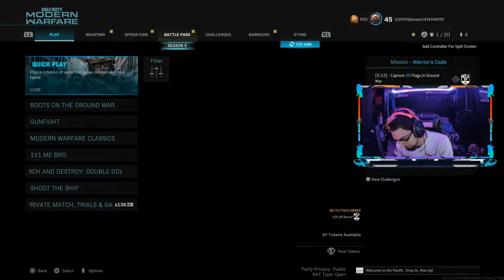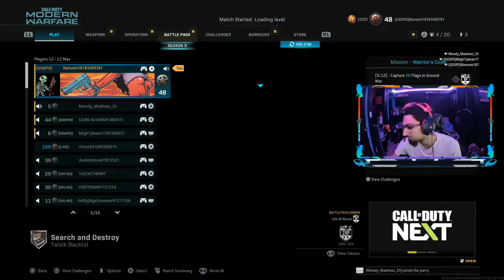Lets have a good night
Hey you,  yeah you. your awesome